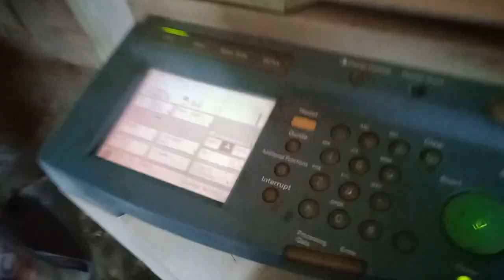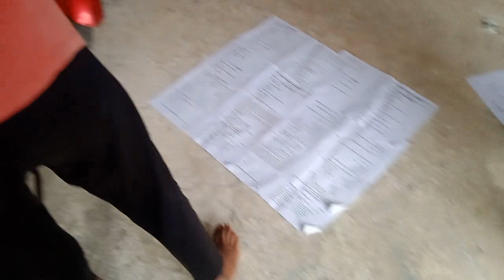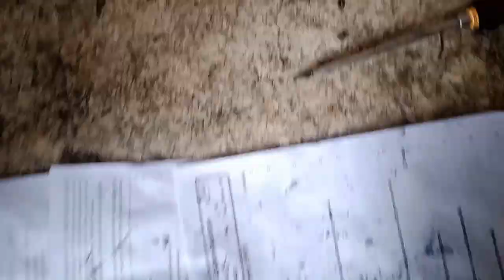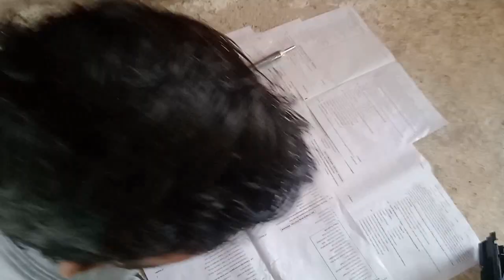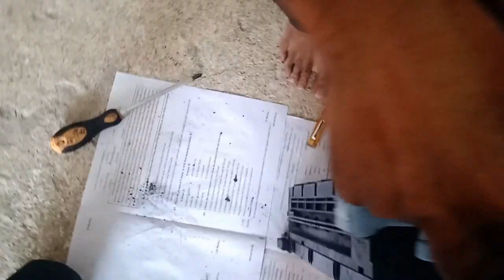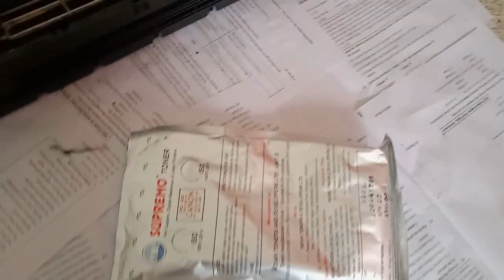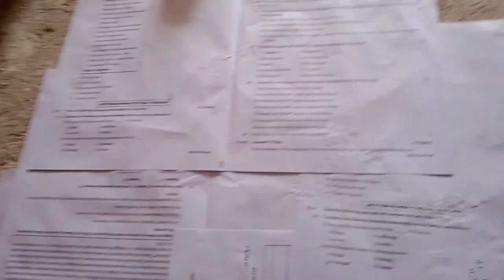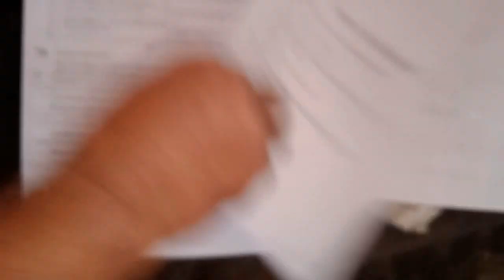10# How to change magnetic rod IR3300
Step 1: OPEN tonar box
Step 2: Remove all old tonar
Step 3: Remove screws carefully
Step 4: Click photos of all gears then remove all gears
Step 5: Remove magnetic rod or replace the rod
Step 6: Clean the box
Step 7: Assemble the box using photos and videos
Step 8: Install the fresh and new tonar
Step 9: Check the quality of xerox copy.